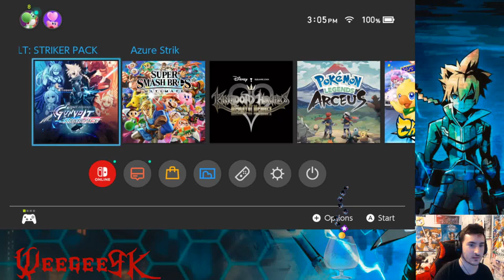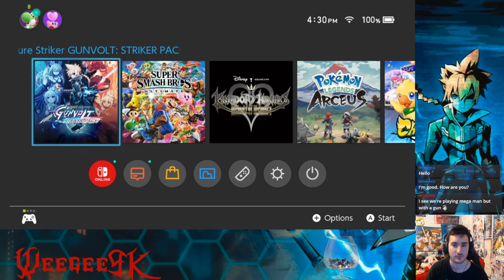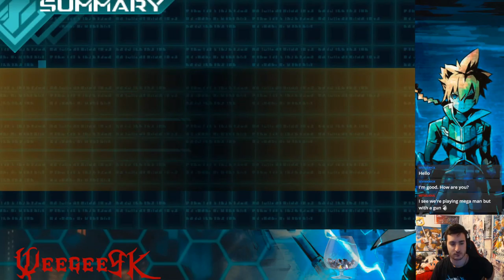Replaying Azure Striker Gunvolt on Hard Mode. Let's see how brutal this is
Sorry this got cut down. Had some stuff to take care of but it was a fun stream